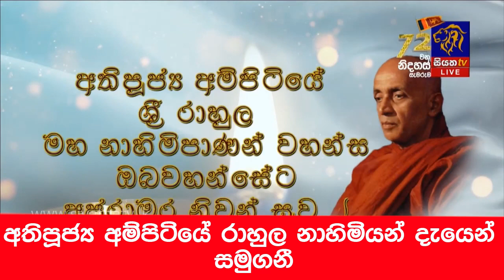අතිපූජ්‍ය අම්පිටියේ රාහුල නාහිමියන් දැයෙන් සමුගනී